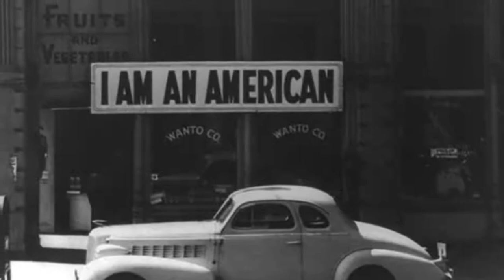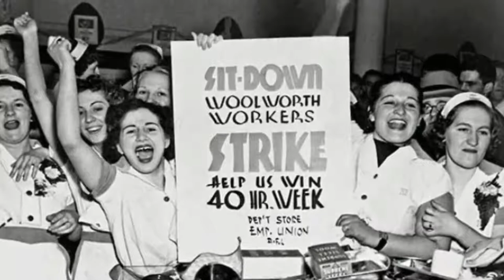25 Interesting Historical Photos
25 Interesting Historical Photos

25 Interesting Historical Photos